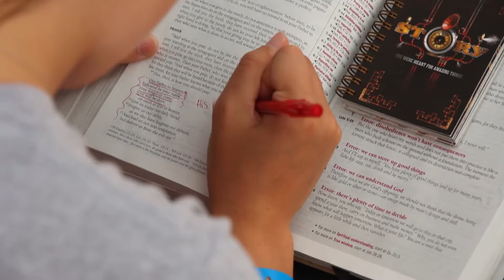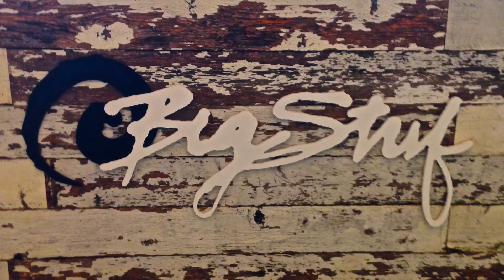BIGSTUF Camp Highlight